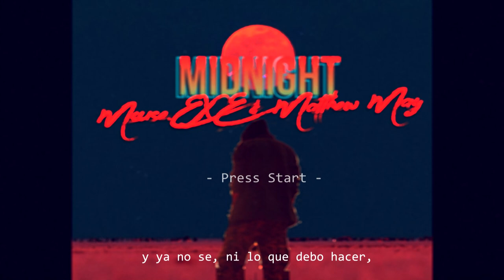MouseG - Midnight - Prod. Matthew May (Video Lyrics Oficial).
MouseG, Midnight

🔴 DIRECTO ★

🎶 Produccion Musical★

► Mouse Studio.
►  Matthew May.

🎶 MI MÚSICA ★

🌎 MIS CANALES ★